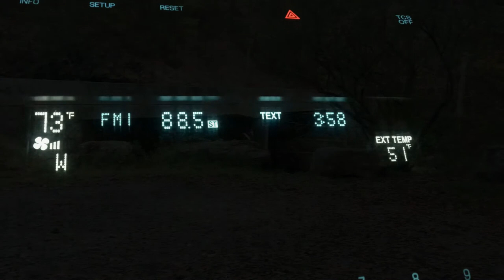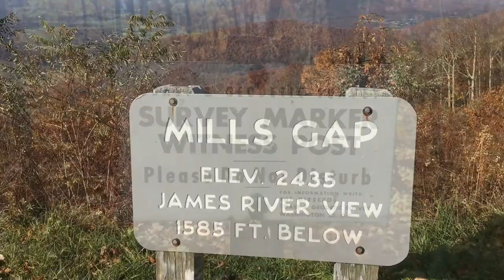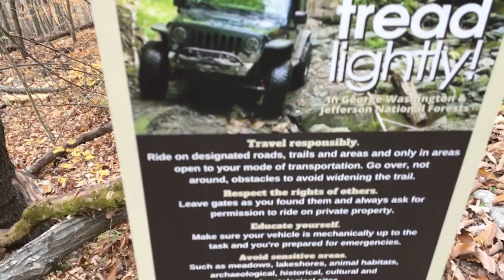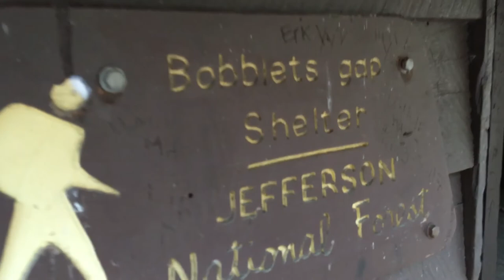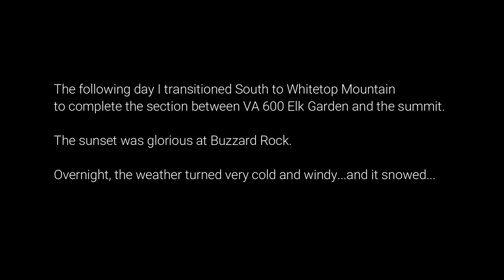Bobblets Gap Shelter – Buzzard Rock Sunset at Whitetop Mountain – Appalachian Trail, VA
This was a two day, two night hike to fill in gaps between Jennings Creek @ AT Mile 758.5 to Bryant Ridge Shelter @ AT Mile 762.3, Bearwallow Gap @ AT Mile 751.9 to Bobblets Gap Shelter @ AT Mile 748.9, and Whitetop Road @ AT Mile 492.5 to Elk Garden @ AT Mile 494.9.
The trail between Jennings Creek and Bryant Ridge Shelter is pretty plain with not many views. On this trip I skipped the section between Jennings Creek and Bearwallow Gap because the shelter along that section is dry and I did not have enough time to get in and out…I hit that on a later trip. This time I moved the car down to Bearwallow Gap and hiked South to Bobblets Gap Shelter to stay the night. This section had a few nice views along the Blue Ridge Parkway, but most of the hike was brown tunnel. Bobblets Gap Shelter is excellent, with a very convenient spring and super clean privy. There are not many tent sites there (only one that I saw). It rained that night and I ended up staying in the shelter.

The highlight of the trip was on day 2, when I moved down to Whitetop Mountain and filled in that section to Elk Garden. The terrain and trees were wonderful, as were the views all along the summit of Whitetop Mountain. I chose a camp site near the spring on Whitetop and hiked down a mile to Buzzard Rock to witness a great sunset. That night the front really came through and it snowed…I ended up leaving at 0630 in the morning during a snow squall.

Nothing like a hot cup of coffee during a cold sunset

AT Miles 758.5 – 762.3, 751.9 – 748.9, 492.5 – 494.9
AT Miles Hiked – 18.4
Trip Miles Hiked – 20.5
Annual Total – 227.0

0:00 | Introduction and Parking at Jennings Creek – AT Mile 758.5 Elevation 948’
2:47 | Parking at Bearwallow Gap – AT Mile 751.9 Elevation 2214’
6:19 | Mills Gap – AT Mile 750.2 Elevation 2435
7:14 | Peaks of Otter Overlook – AT Mile 749.6 Elevation 2327’
7:55 | Bobblets Gap Shelter – AT Mile 748.9 Elevation 1921’
8:31 | Spring and Privy review
10:29 | Whitetop Mountain – AT Mile 492.5 Elevation 5082’
11:03 | Sunset at Buzzard Rock
13:14 | Snow

Nitecore NU25 Headlamp

Altra Lone Peak 5
AquaMira Drops
Katadyn BeFree 0.6L Water Filter
Sawyer Squeeze Water Filter
Therm-a-Rest NeoAir XTherm Ultralight Backpacking Air Mattress
Therm-a-Rest NeoAir Xlite Women's Ultralight Mattress
Therm-a-Rest Z Seat
Sea to Summit Aeros Premium Pillow
Esbit 14g Tablets
Esbit 4g Tablets
TOAKS Light Titanium 550ml Pot (Ultralight Version)
LEKI Corklite Trekking Poles
Victorinox Swiss Army Signature Pocket Knife
BRS-3000T Stove
Olicamp XTS Pot
Bulin BL300-F2
Hillsound Trail Crampon Traction Device
SealSkinz Waterproof Hiking Sock

My camera gear: Selfie Stick
Anker PowerCore 20100mAh
Anker PowerCore 13000
Canon M50 Camera
Rode Video Micro
Lens Polarizer Kit
SIRUI 3T-35 Video Tripod (best camera selfie stick)